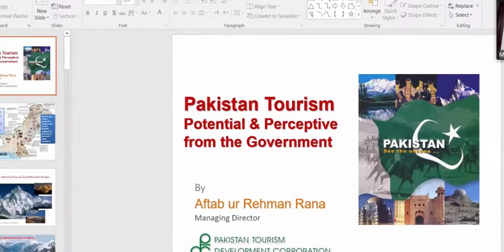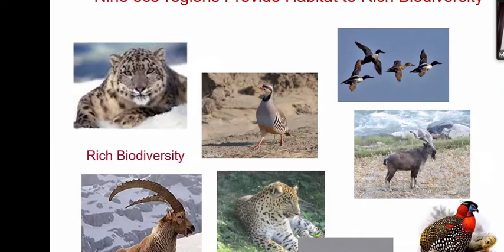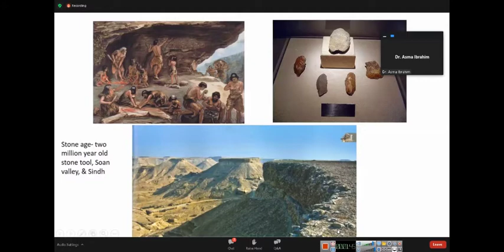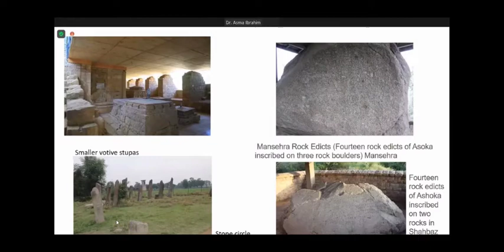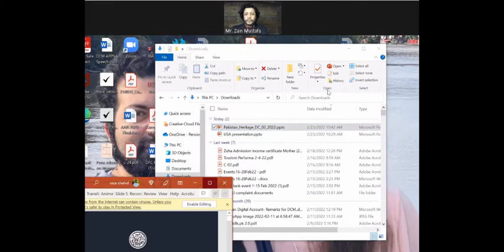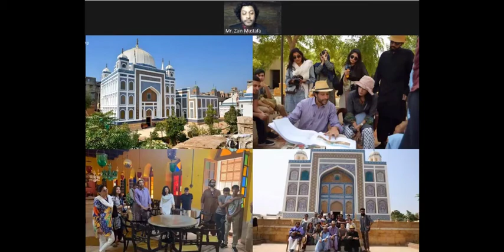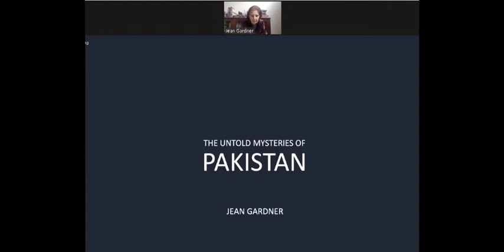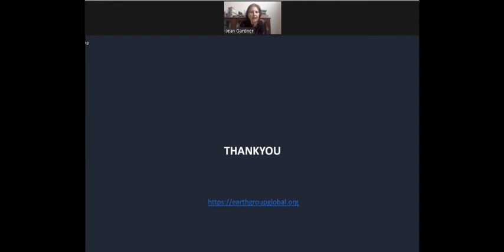A webinar on Pakistan’s Heritage Journey to explore the archaeological treasures - February 23, 2022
A webinar on Pakistan’s Heritage Journey to explore the archaeological treasures, historic relics and multicultural heritage of Pakistan